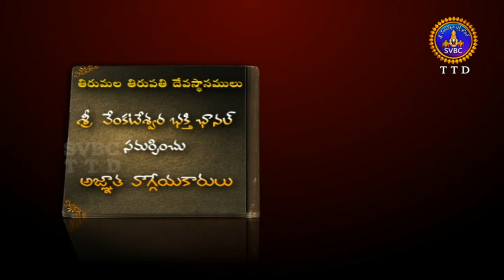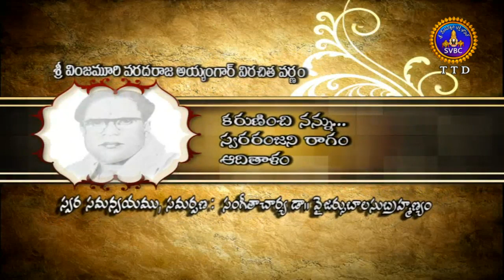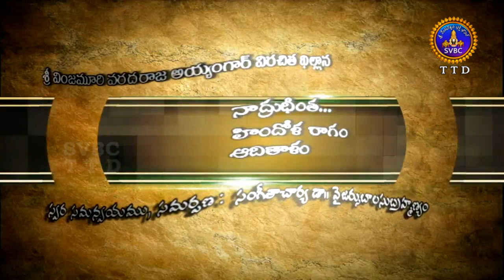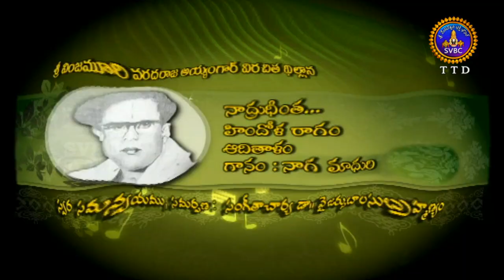Agnatavaggeyakarulu-Vinjamuri Ayyangar | Ep 25 | Part 01 | 13-08-18 | SVBC TTD